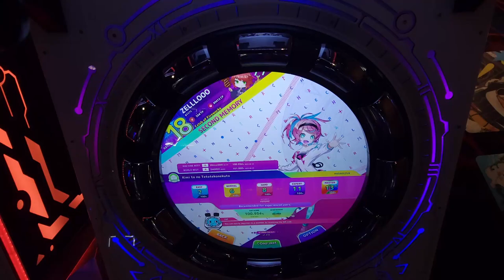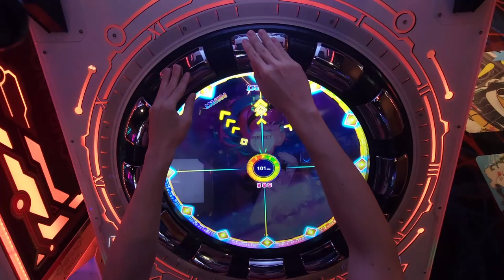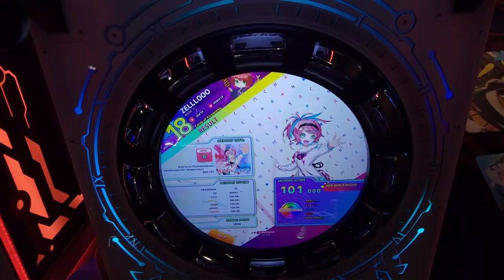ZELLLOOO - Kimi to no Tetotekonekuto Hard 101.000 (PC)